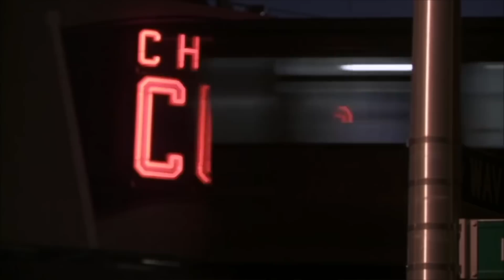A Message for the Chicago Cubs... From One Snake to Another